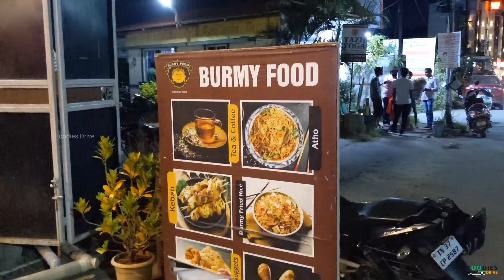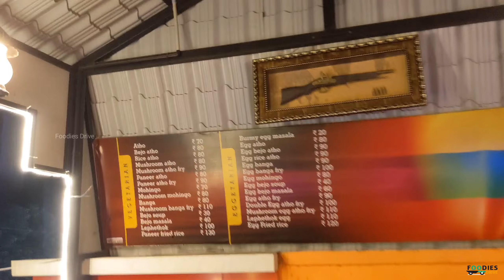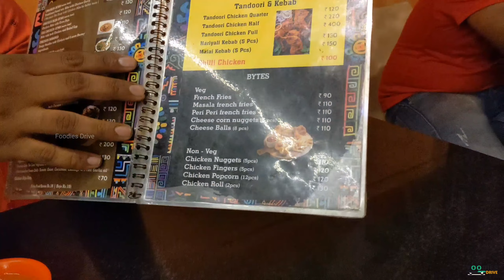கோவையில் Atho & Bejo சாப்பிட சிறந்த இடம்- All Kinds of Burmese Food in Coimbatore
We visited Burmy Food, Peelamadu, Coimbatore. It's a place ofBurmese foods. Here they are offering all kinds of Burmese foods & so on. All the items which we tried were excellent in taste.

Address:77, Link Rd, Periyar Nagar, Coimbatore, Tamil Nadu 641004

Price details:
Chicken Bejo Atho - 110
Chicken Mohingo - 100
Egg Bejo Masala - 20